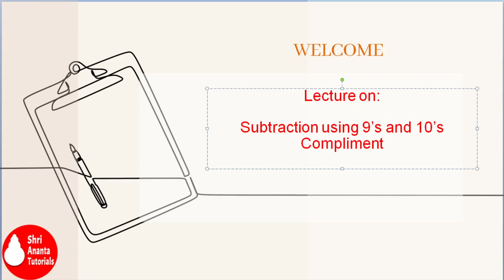Solved Examples on Subtraction using 9's complement and 10's Complement I Hindi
9's complement  and 10's Complement
9's and 10's complement
9's and 10's Complement examples
9's complement  and 10's Complement
9's and 10's complement
9's and 10's Complement examples